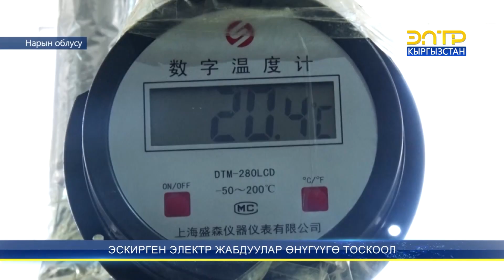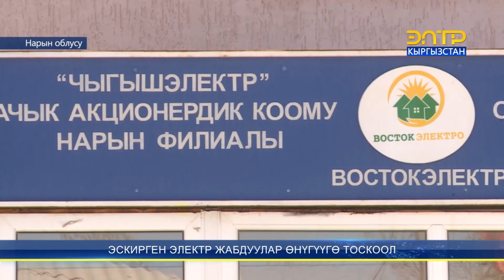ЭСКИРГЕН ЭЛЕКТР ЖАБДУУЛАР ӨНҮГҮҮГӨ ТОСКООЛ